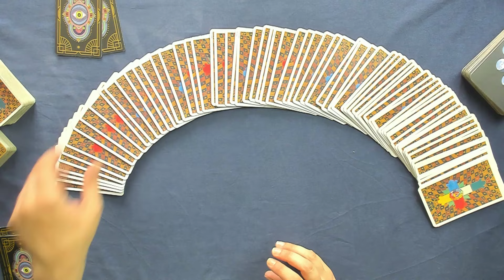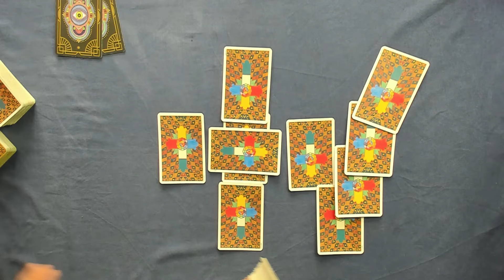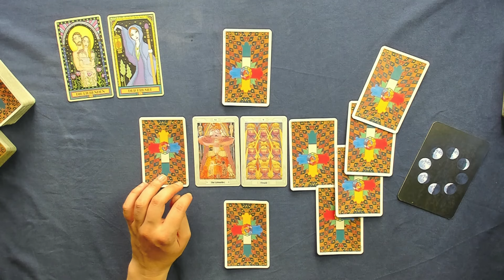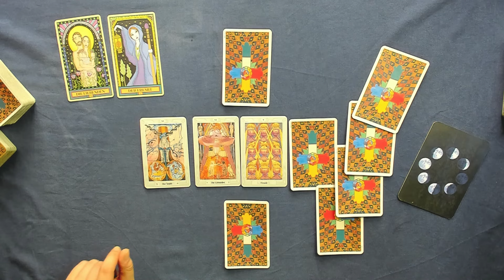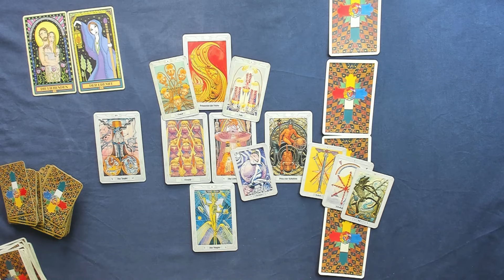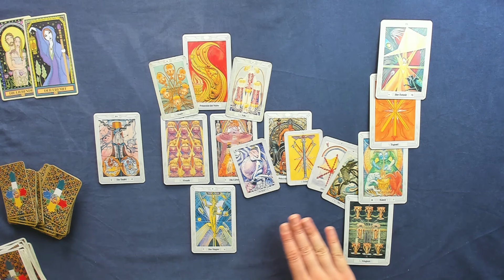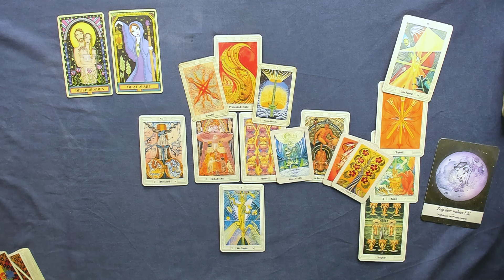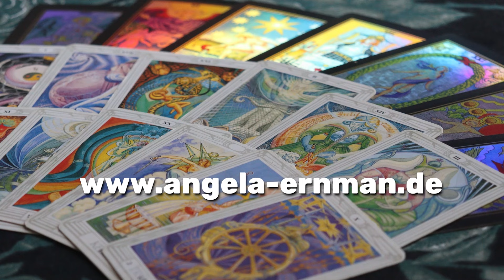Zwillinge♊ KW 29 (15.Juli - 21.Juli 24) - Das Essentielle - Tarot Horoskop Orakel Zukunft Taroskop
Wöchentliche Tarot Kartenlegung für das Sternzeichen Zwillinge für die 29. Kalenderwoche und der dritten Woche im Juli 2024. Dies ist ein allgemeines Tarot Reading und kann sich auf alle Lebensbereiche (Liebe, Glück, Partnerschaft, Beruf, Erfolg) beziehen.